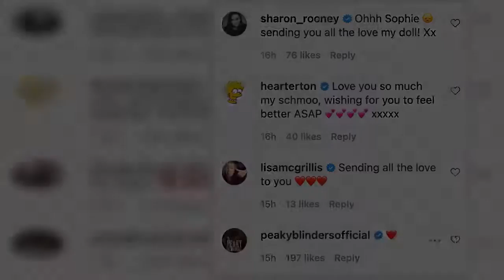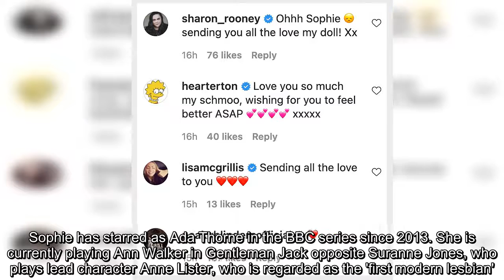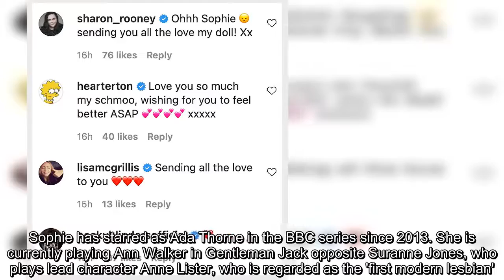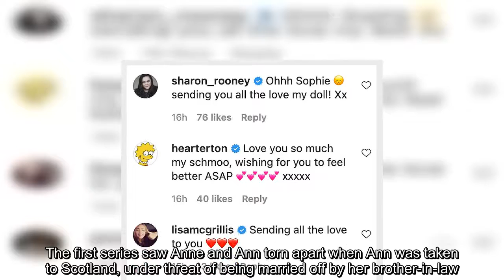Sophie Rundle is hospitalised after contracting coronavirus and suffering 'hardcore vomiting'